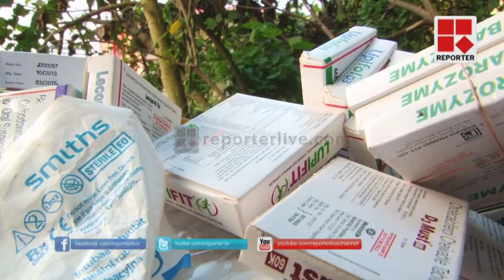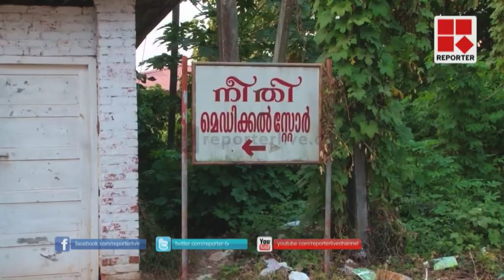Medicines in Kottayam medical college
കോട്ടയം മെഡിക്കൽ കോളെജ് ആശുപത്രിയിൽ  ലക്ഷക്കണക്കിന് രൂപയുടെ മരുന്നുകൾ കുപ്പത്തൊട്ടിയിൽ  . കാലാവധി കഴിഞ്ഞ മരുന്നുകൾ  നശിപ്പിക്കാനായി ഉപേക്ഷിച്ചുവെന്നാണ്  അധികൃതരുടെ വിശദീകരണം. എന്നാൽ കാലാവധി കഴിയാത്ത മരുന്നുകളും ഇക്കൂട്ടത്തിലുണ്ട് . സംസ്ഥാനത്തെ സർക്കാർ ആശുപത്രികളിൽ കടുത്ത മരുന്ന് ക്ഷാമം അനുഭവപ്പെടുമ്പോഴാണ് ഈ കൂട്ട നശീകരണം